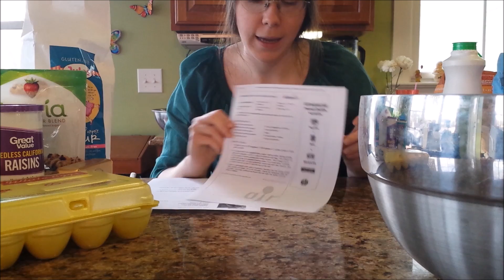Baking Irish Soda Bread ASMR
Hello! I was asked to make a baking video and I wanted to make Irish Soda Bread, so this little video was born! :) I made both loaves from scratch, so there are flour and sugar bags, etc. :) I hope you enjoy it! Please give me feedback.